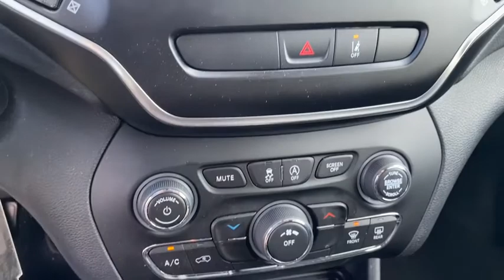2021 Jeep Cherokee Rogers, Bentonville, Fayetteville, Siloam Springs, AR, Joplin, MO MD116076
Velvet Red Pearlcoat Used 2021 Jeep Cherokee available in Bentonville, Arkansas at McLarty Daniel CDJR. Servicing the Rogers, Fayetteville, Siloam Springs, AR, Joplin, MO area.

Clean CARFAX. Recent Arrival!brbr2021 Jeep Cherokee Velvet Red Pearlcoat Latitude FWD 9-Speed 948TE Automatic 2.4L I4brbr22/31 City/Highway MPGbrbrMcLarty Daniel Chrysler Dodge Jeep Ram 2201 SE Moberly Lane Bentonville Arkansas.